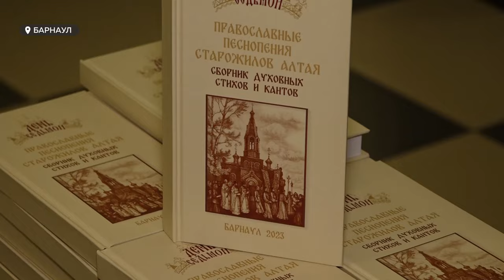Сборник православных песнопений старожилов Алтая издали в Барнауле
Подобных сборников в регионе немного. Издание уже заинтересовало специалистов по возрождению духовно-нравственных ценностей. Презентовали книгу на научно-практическом семинаре, посвященном традициям православных праздников.